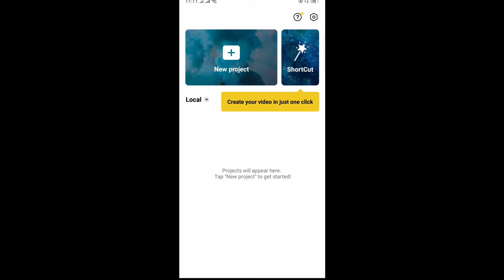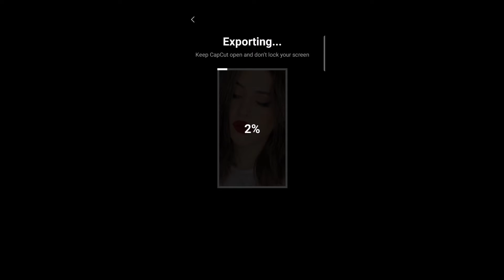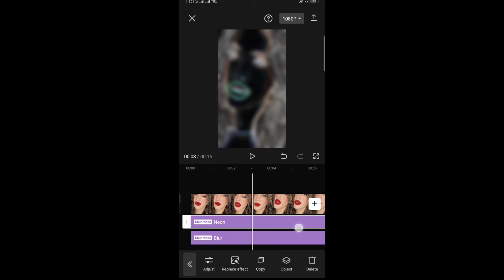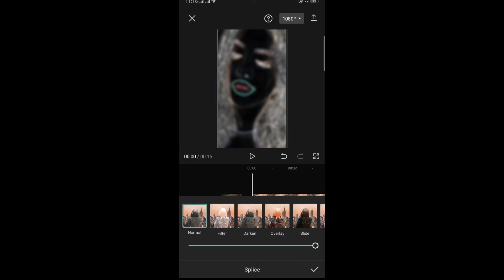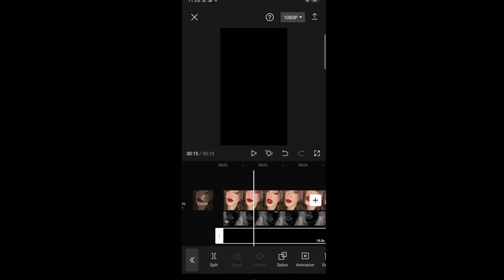HDR & Brown colour video editing in Capcut || Tiktok viral video editing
Hy guys kese hai ap sub ap sub ko hamre channel Mai welcome AJ ka Jo mine video main ap ko btya wo ye hai k kis trha sea ham koi bhe video ko HDR our brown color di sakte hai